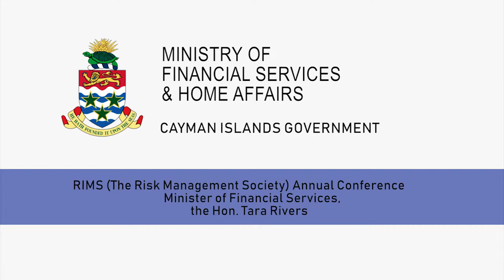Minister of Financial Services, the Hon Tara Rivers for RIMS 2019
Minister Rivers delivers a video address to special guests of the Cayman Islands at RIMS 2019, discussing the jurisdiction's growth, stability and position as a leading domicile for international insurance.